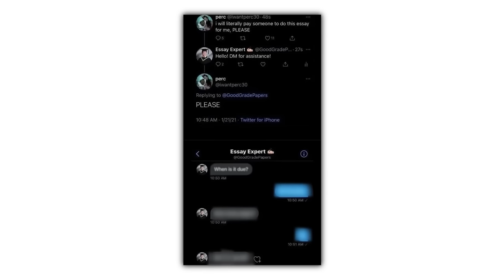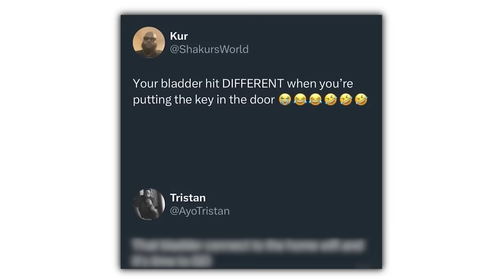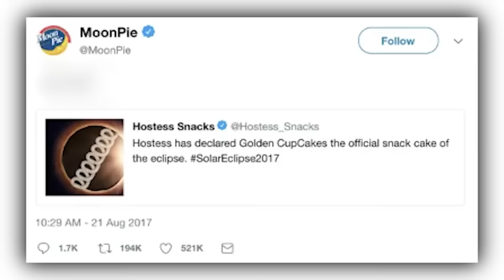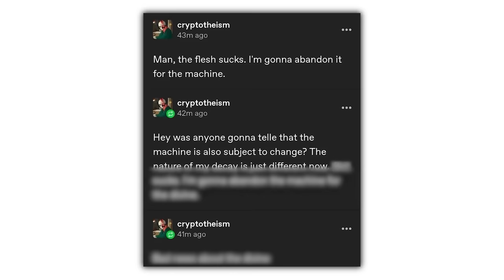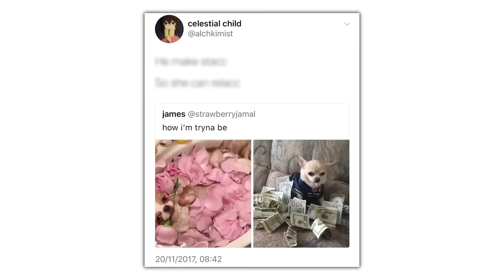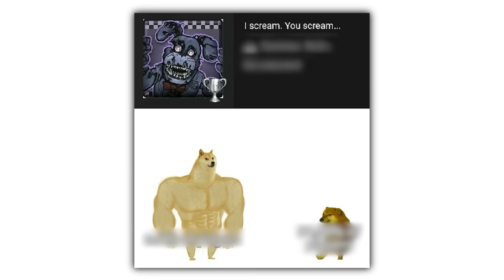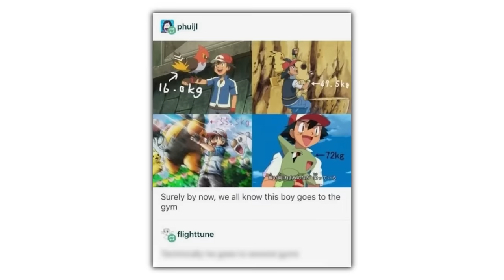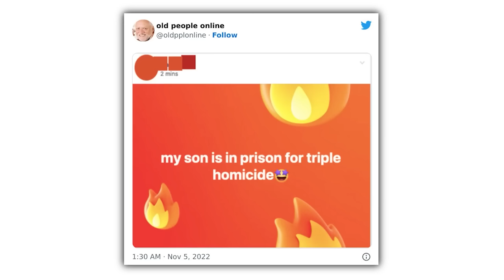NO CONTEXT MEMES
Check these out or i will cry